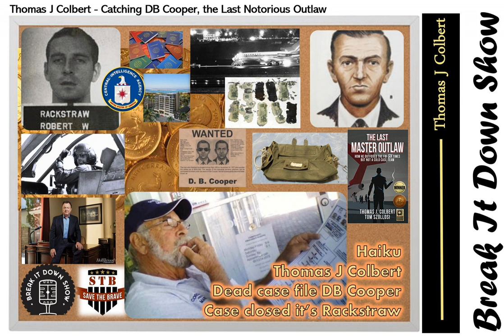Thomas J Colbert - Catching DB Cooper, the Last Notorious Outlaw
Thomas J Colbert - Catching DB Cooper, the Last Notorious Outlaw - Thomas J Colbert assembled a team of investigators, including an 85 yo Private Eye and our co-host Erik Kleinsmith to break down one of the most famous cold cases in US history.

 The DB Cooper case has confounded police for nearly 50 years. Reportedly drowned as he parachuted out of his hijacked plane, nobody was satisfied by the explanation given by the FBI. There's a reason. DB Cooper was really Robert Rackstraw and he worked for the CIA.

 Get the book The Last Master Outlaw: How He Outfoxed the FBI Six Times But Not A Cold Case Team

Pete A Turner, BTW, Erik Kleinsmith was also Pete's Commander while at the mighty 165th in Darmstadt Germany/Bosnia back in 1996. Pete and Jon Leon Guerrero sit down and dive into this incredible story. You aren't going to believe how much of an operator Robert Rackstraw was...and he's the perfect subject for OperatorWeek

 Haiku

 Thomas J Colbert

 Dead case file DB Cooper

 Case closed it’s Rackstraw

 Similar episodes:

  Denny Tedesco   Dr John Sullivan and MAJ John Spencer  Shelley Smith